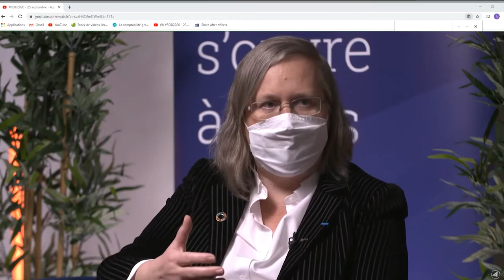RDD2020 - Agir à temps, pensons à nos territoires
Cette année, nous célébrons - déjà - le cinquième anniversaire des Objectifs du Développement Durable. Ils ont été adoptés par les Nations unies juste avant l’Accord de Paris sur le climat. Depuis le début, la France s’engage à l’échelle internationale pour concrétiser rapidement et efficacement cet Agenda 2030. Pourtant, aucun rendez-vous n’est offert aux citoyens français pour en débattre, pour interpeller les pouvoirs publics, pour engager les entreprises à faire mieux.

Face à ce paradoxe, l’Institut Open Diplomacy a organisé du 22 au 29 septembre 2020 les Rencontres du Développement Durable (« Les RDD »), placées sous le haut-patronage du Président de la République.

La quatrième journée de ces RDD2020 a été co-organisée le 25 septembre avec l’ENA, qui fait la fierté de l’Alsace et de la haute fonction publique, autour du thème « Agir à temps ». L’urgence climatique nous pousse à agir. La crise sociale nous intime tout autant à l’action. C’est pourquoi ensemble, nous nous sommes interrogés sur notre capacité à concevoir et à mettre en oeuvre des politiques véritablement durables, et à la manière de faire face à la complexité, du global au local.

Christophe Arend, Député, Co-Président du bureau de l’Assemblée parlementaire franco-allemande, David Djaïz​, Directeur de la stratégie de l’Agence Nationale de la Cohésion des Territoires, Isabelle Duvaux-Bechon, Cheffe du bureau des relations avec les Etats membres et des partenariats de l’Agence Spatiale Européenne, Anne-Sophie Louvel, Directrice de la Collecte sélective et des Territoires de Citeo et Laurence Maillart-Méhaignerie, Députée, Présidente de la commission du Développement durable et de l’Aménagement du territoire étaient les invités de la table-ronde « Agir à temps, pensons à nos territoires » modérée par Mathilde Gracia de France Info TV.

Bon visionnage !